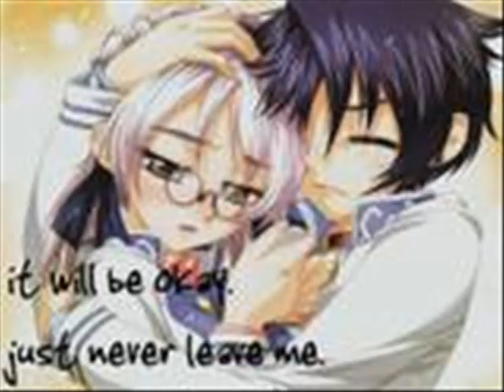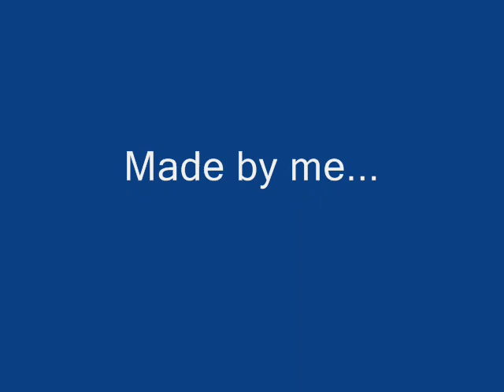Random Anime Couples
I just wanted to do something diffrent, i did the best with the songs... even though one is not what i wanted...